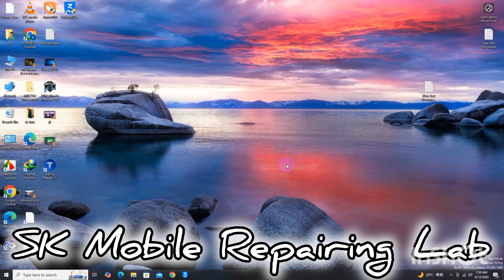itel A27 Frp Bypass Free Tool |itel All model frp Just One Click Free Tool |Sk Mobile repairing Lab🔥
itel all model frp bypass
itel a27 frp bypass
itel a25 frp bypads